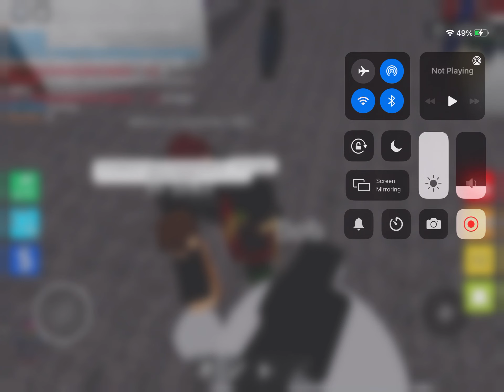BRO WHAT LOLOLOL